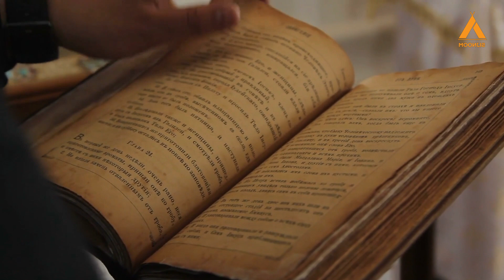The Scary Truth About Incubus Syndrome: Sex Demon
The term incubus syndrome is used for a rare form of delusion in which patients harbor a delusion that they have been sexually approached by an unseen lover.

Welcome to Moonjis, where we , and we'll definitely conduct a detailed research and make a new video on the topic.